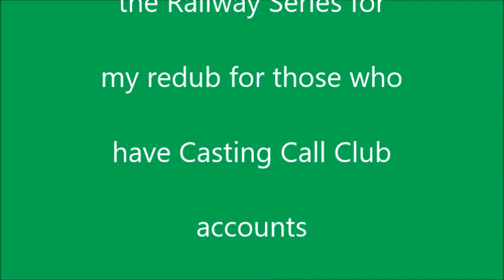RWS Redub Casting Call Club link